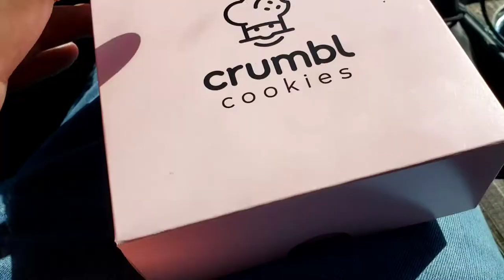CRUMBL COOKIE "CARROT CAKE"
SKC REVIEWS CRUMBL CARROT CAKE

INTRO MUSIC
SNAXX DANCE